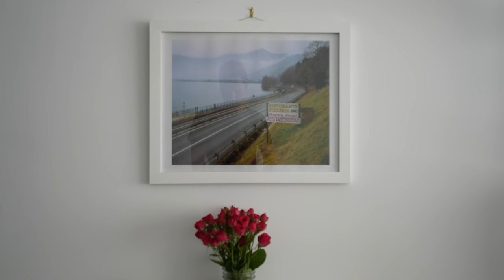Meet our new Puppy Sasha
0:00 New York City
2:35 Visiting my Hometown Bloomfield, NY
4:15 Getting our mini Australian Shepard puppy Sasha